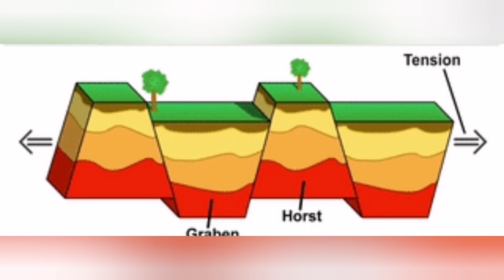New Rift Formed: Grindavik Is Sinking, Iceland Hagafell Grindavik Volcano Fissure Eruption, Graben